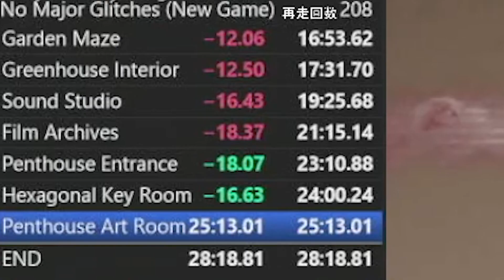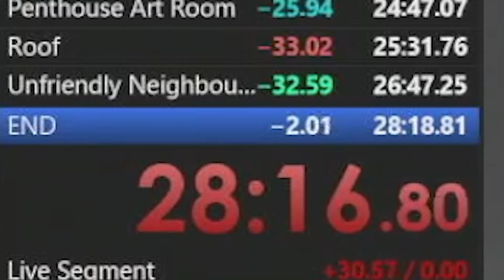【絶望】RTA世界記録目前で起きた大事故集 【My Friendly Neighborhood RTA】